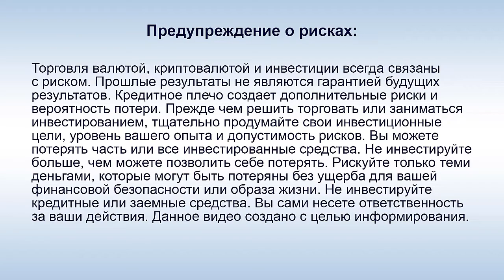Как создавалась концепция DAISY?